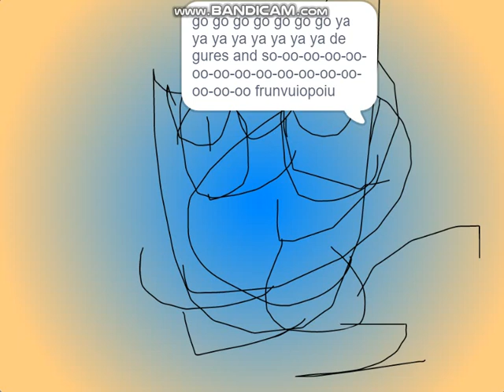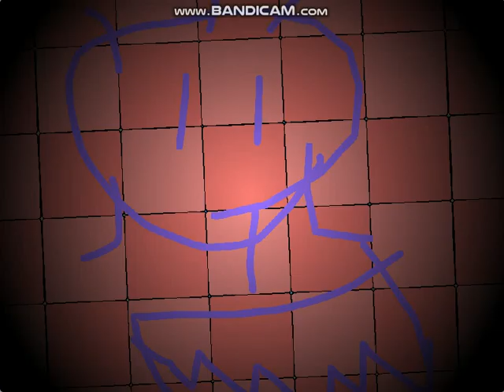numberblocks in a nutshell, episode 25